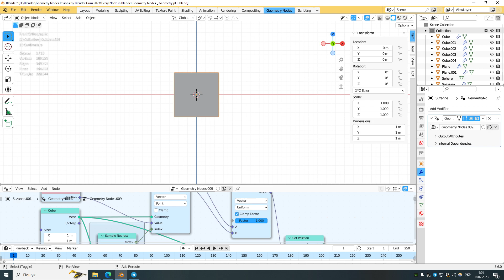Поплющив мавпу в Блендер